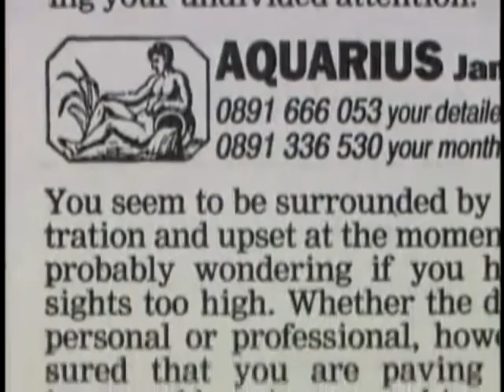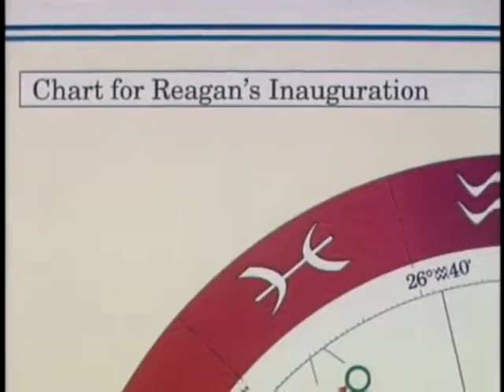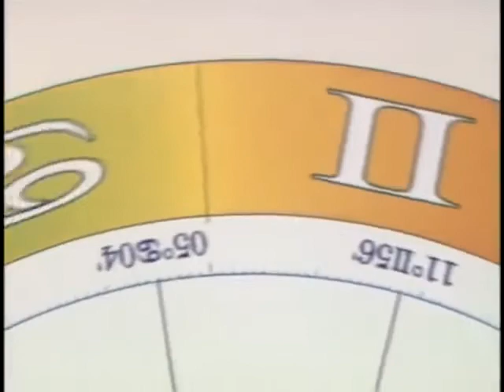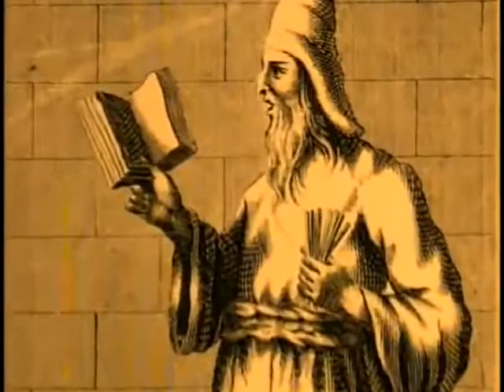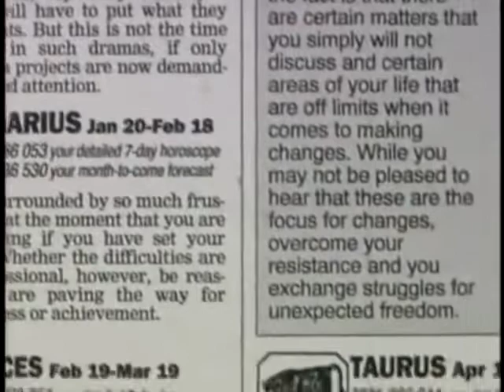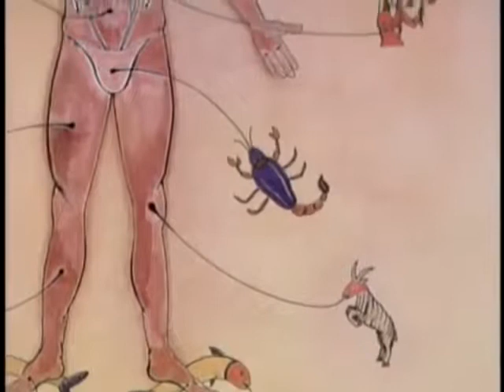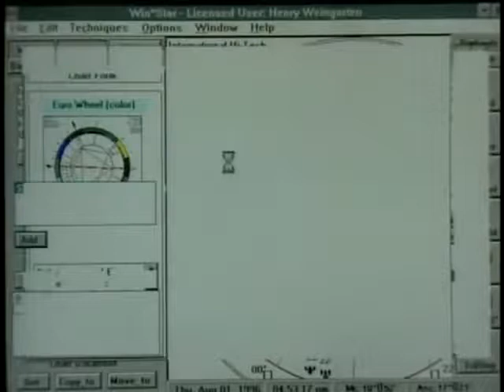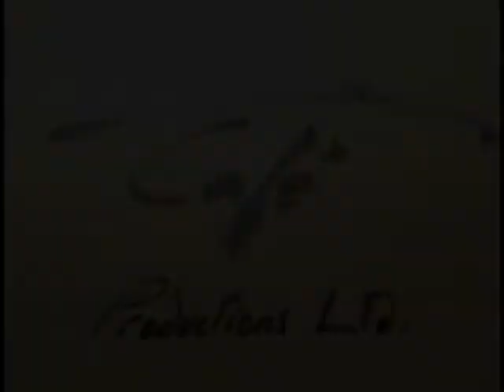The Truth About Astrology ✪ Documentary Top Films HD